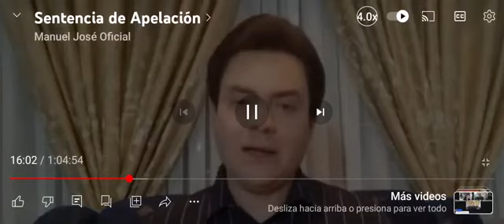DE FI Ni Ti VO, Anulan Sentencia, Sin Efecto Legal Alguno.